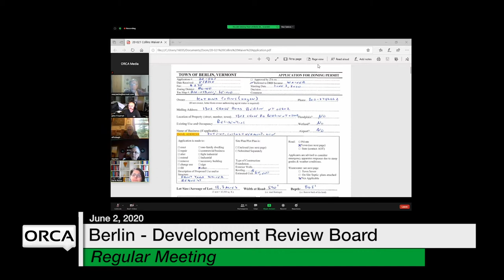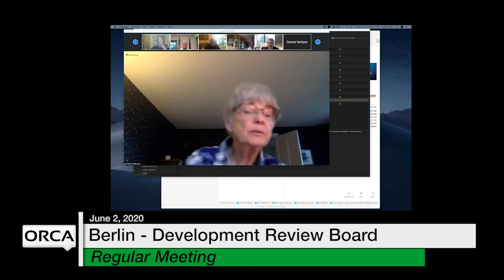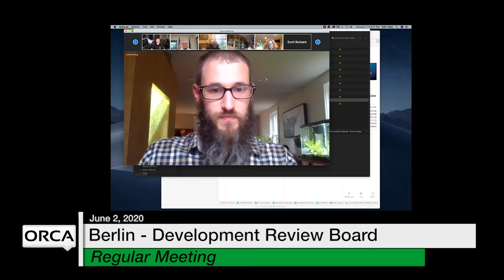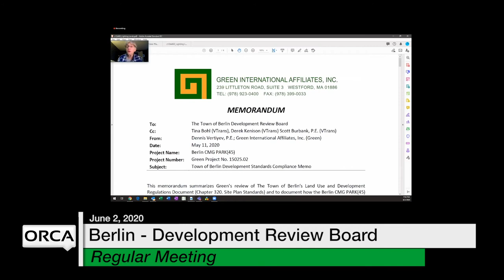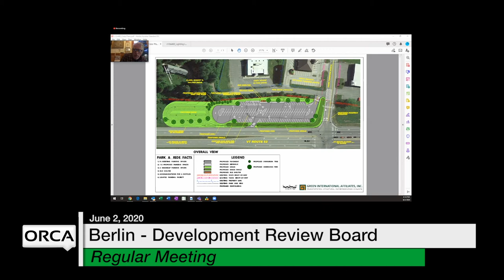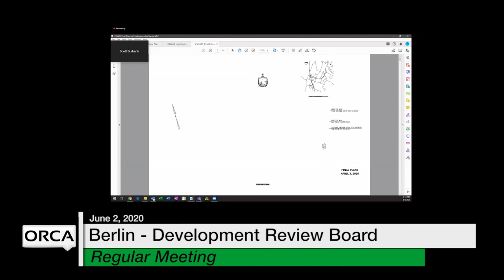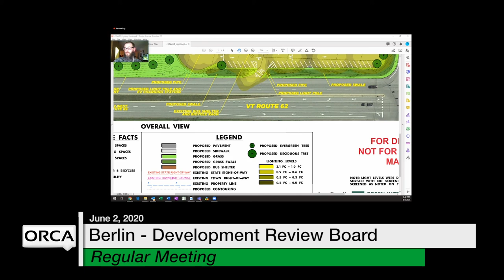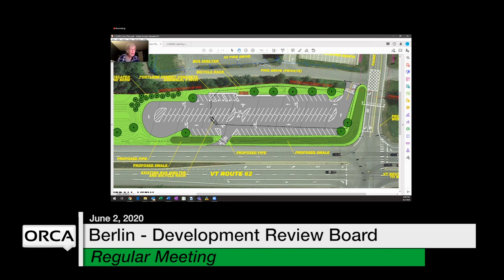Berlin Development Review Board - June 2, 2020